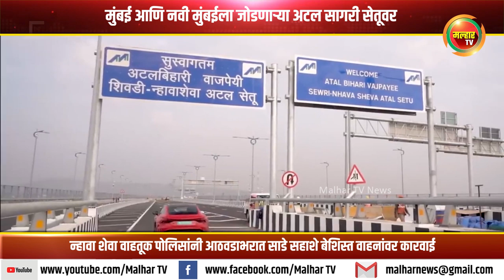अटल सागरी सेतूवर न्हावा शेवा वाहतूक पोलिसांनी आठवडाभरात साडे सहाशे बेशिस्त वाहनांवर कारवाई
मुंबई आणि नवी मुंबईला जोडणाऱ्या अटल सागरी सेतूवर न्हावा शेवा वाहतूक पोलिसांनी आठवडाभरात साडे सहाशे बेशिस्त वाहनांवर कारवाई